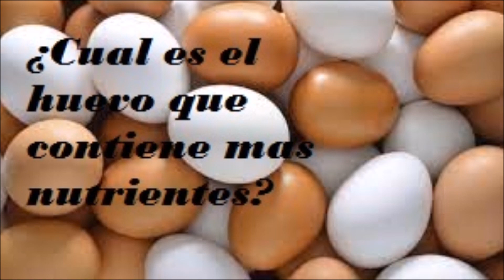¿Cual es el huevo que contiene mas nutrientes?- Salud para la gente de mi tierra